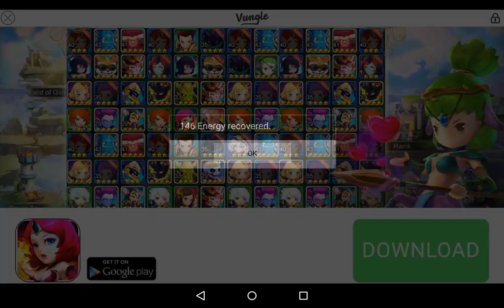The Battle Cats 20170308 Body & Souls 2-4 กองทัพแห่งความมืด - Slothอะไรมาเป็นฝูง